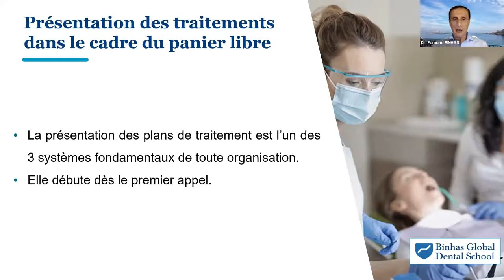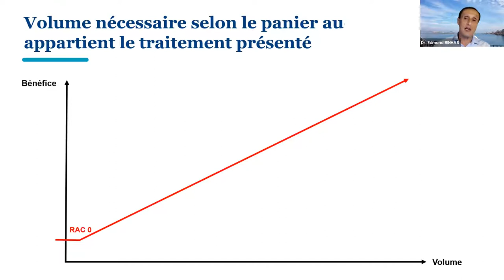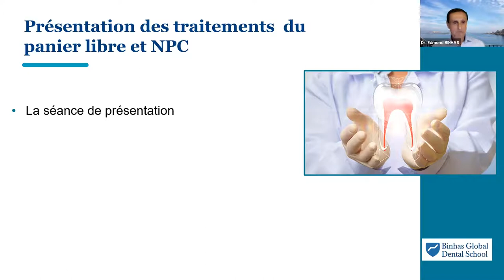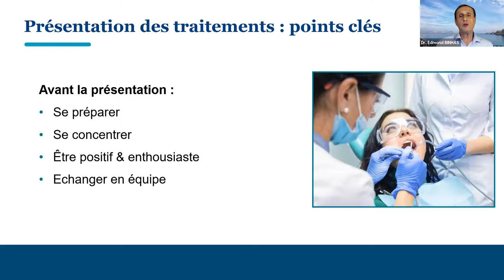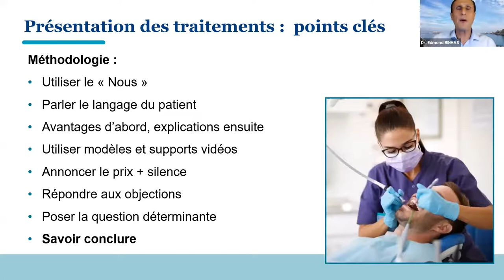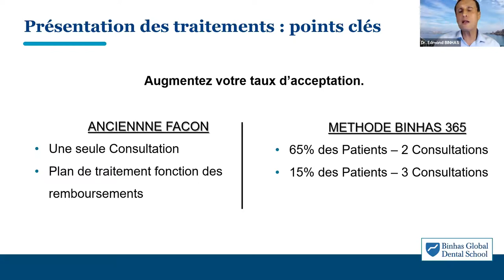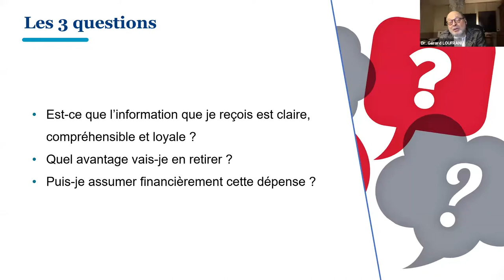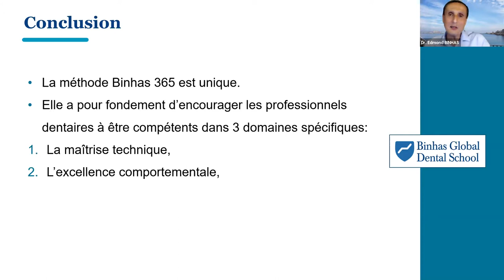Webinaire Edmond Binhas, La Présentation Des Traitements Du Panier Libre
Comment présenter les traitements du panier libre à votre patient ?
Comment se préparer, choisir ses mots, ses arguments, gérer ses émotions, et se coordonner avec ses collaborateurs ?
Dr Binhas, de la Binhas Dental Global School, vous présente, en partenariat avec le laboratoire Labocast,
une véritable méthode, rigoureuse, quasi scientifique.
Elle vous permet, simplement et sûrement, d'accompagner votre patient,
de la compréhension du diagnostic à l'engagement dans le soin.
De quoi gagner rapidement en sérénité, en efficacité et en reconnaissance !

Chapitres
00:00 Générique
00:10 Présentation
05:27 Présentation des traitements dans le cadre du panier libre
07:40 La nouvelle convention et la présentation des traitements
16:45 Les 2 premières consultations
20:15 Rôles et attitudes
20:51 Présentation des traitements du panier libre et NPC
23:34 Méthode Binhas 365 et présentation des traitements
26:15 Présentation des traitements : points clés
42:20 Les 3 questions
55:00 Comment optimiser les ententes financières dans le contexte de la nouvelle convention ?
57:45 Conclusion
01:01:06 Vos questions
01:10:59 Générique de fin